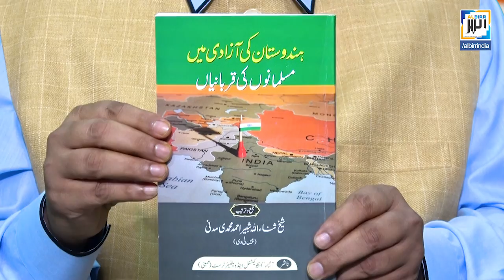Hindustan Ki Aazaadi Mein Musalmaano Ki Qurbaaniyan | A Complete Book By Shaikh Sanaullah Madani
Call To Get Your Copy :- 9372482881 (Shaikh Ataullah Mohammadi)

Support AL-BIRR
Account Details 🏦

A/C Name       : Al Birr Socio Religious Trust
A/C Number    : 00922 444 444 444
Bank Name     : DCB Bank
Branch Name  : Hasanabad
IFSC Code       : DCBL 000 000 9